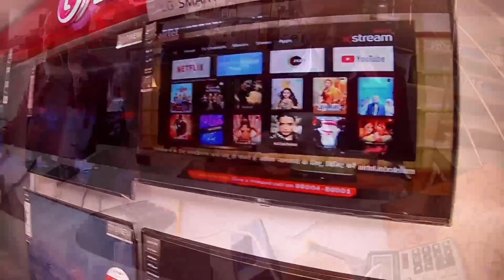Road Rage at Dibrugarh || Drunk Policeman || Dibrugarh ride || ep 2 || vlog #10